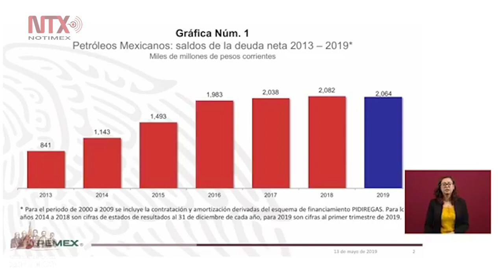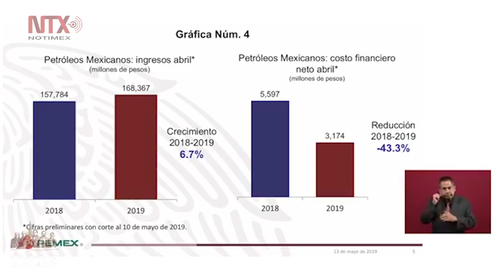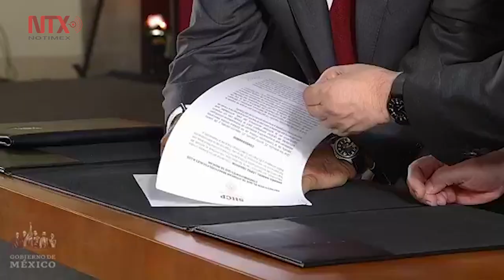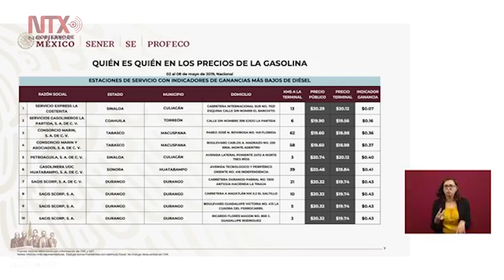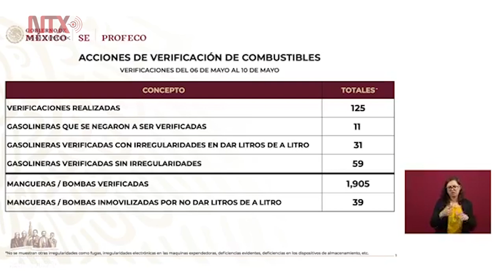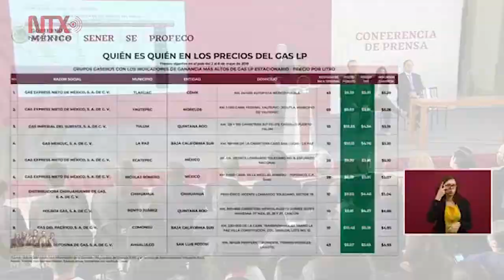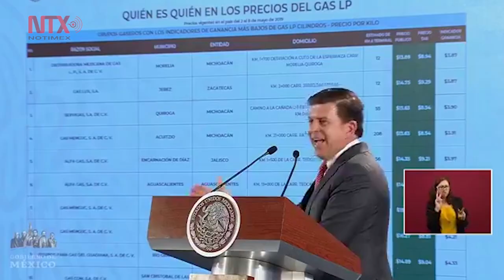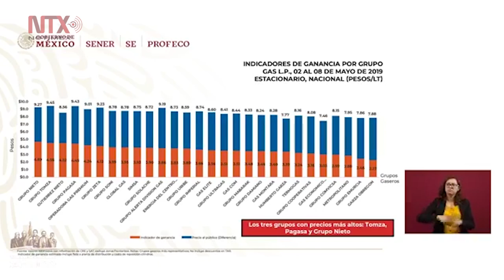Conferencia de Prensa de AMLO, 13 de mayo 2019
A finales del presente mes podrían quedar firmados todos los contratos para que se empiecen a perforar pozos y aumentar la producción de petróleo en México, anunció el presidente Andrés Manuel López Obrador.